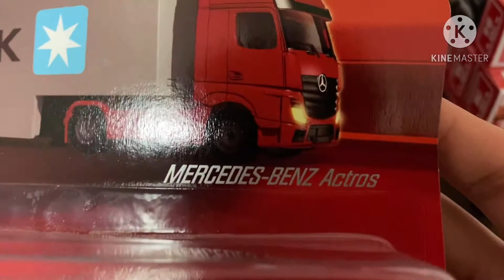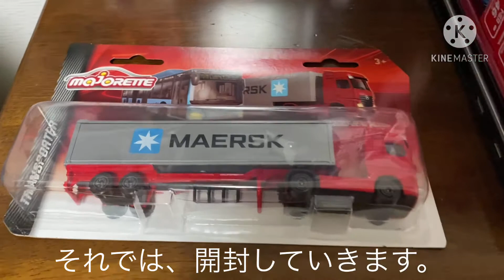『レッドのボディーがかっこいいベンツのトラック』マジョレットトランスポーターメルセデスベンツアクトラス